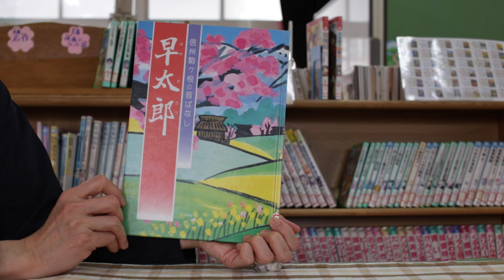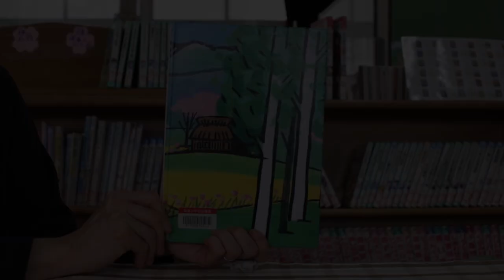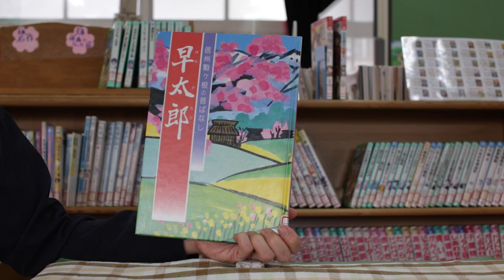信州駒ヶ根の昔話 早太郎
長野県駒ヶ根市の光前寺に伝わる「霊犬 早太郎」のお話です。